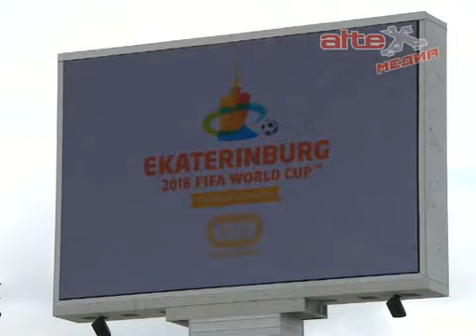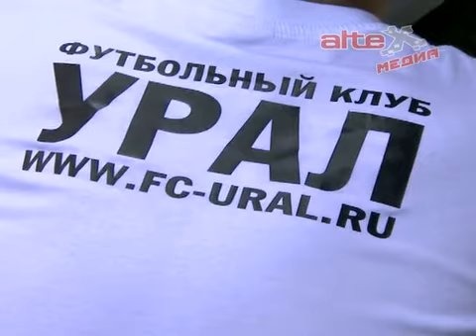Министр спорта посетил Екатеринбург